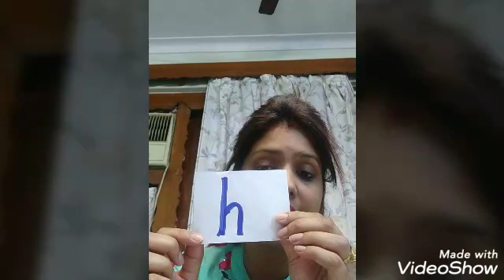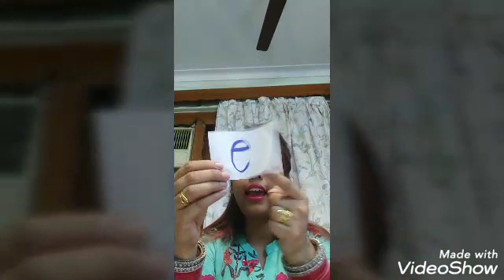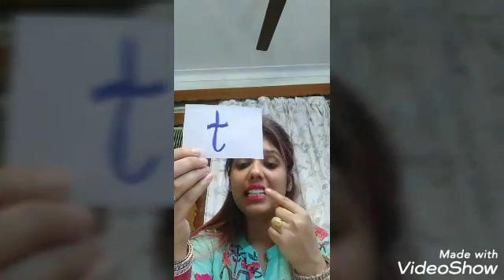BODY PARTS DAY3